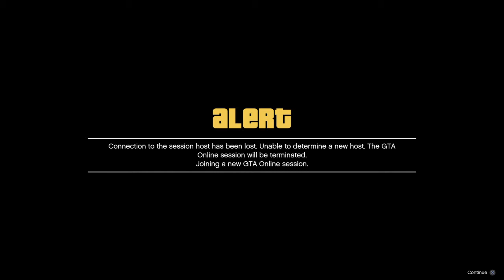Grand Theft Auto V_20181212032106